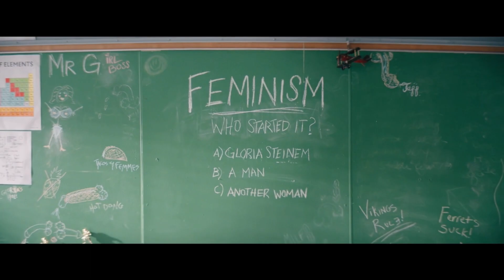Fight club scene [Bottoms]